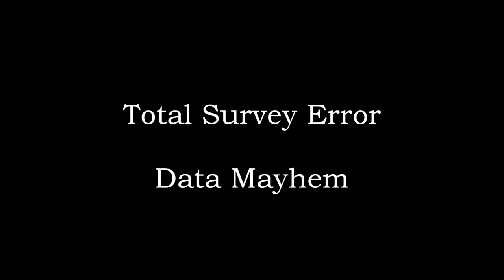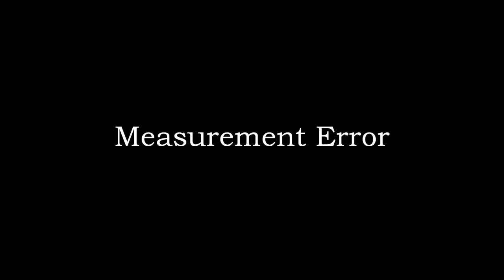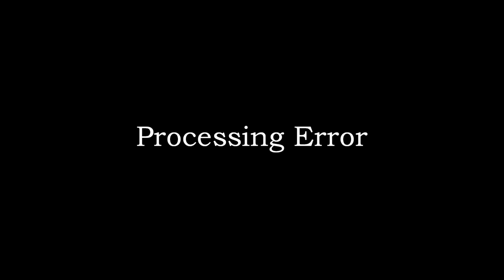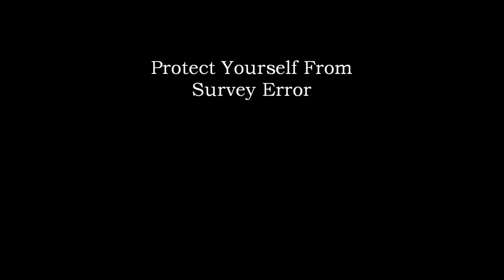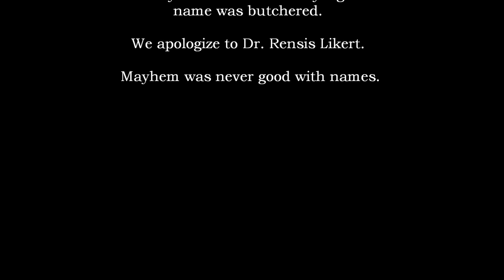Total Survey Error: Data Mayhem (AAPOR 2012 Video Contest First Place Entry)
Our winning entry for the first ever AAPOR Video Contest (2012)

Total Survey Error: Data Mayhem

By: Bryan Parkhurst, Patrick Johnson, and Adam Swift